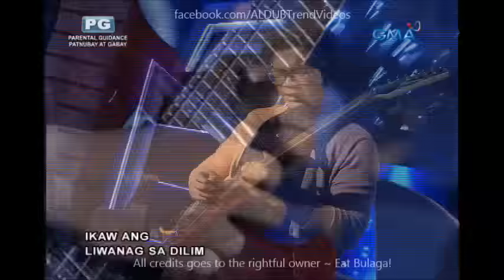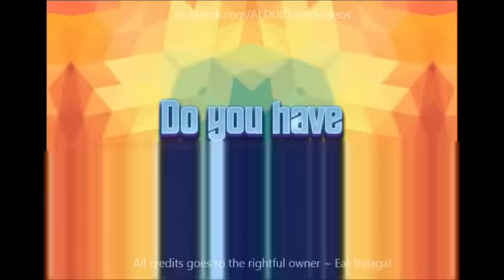Eat Bulaga Music Hero August 30 2016 Full Episode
Cast:
Main Hosts
Tito Sotto, Vic Sotto and Joey de Leon
Co-hosts
Production
Executive producers:

Kalyeserye Cast:
Yaya Gasgas
Dra. Dora de Explorer
Jimmy / Jaime
Bae-by Baste
The Rogelios
The Quandos
The Bernardos

Imagine You And Me
Alden Richards
Maine Mendoza
Maichard
Jowapao
TVJ